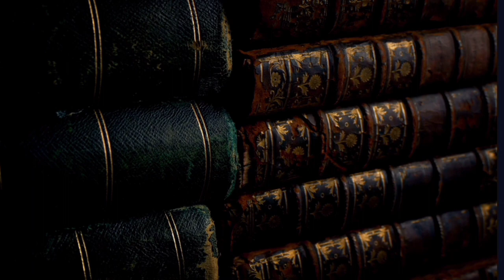Mysterious Shipwreck Found in Antarctica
📖 Description:

The wreck of Sir Ernest Shackleton’s ship Endurance has been found off the coast of Antarctica, according to the Falklands Maritime Heritage Trust.

The ship had not been seen since it was crushed by ice and sank in the Weddell Sea in 1915, and last month the Endurance22 Expedition set off from Cape Town, South Africa, a month after the 100th anniversary of Sir Ernest’s death on a mission to locate it.

🖼️ Top Images:

Photograph: Tamara Stubbs
Photograph: Hermann Luyt

🎵 Track Info:

Title: Hiraeth by Scott Buckley